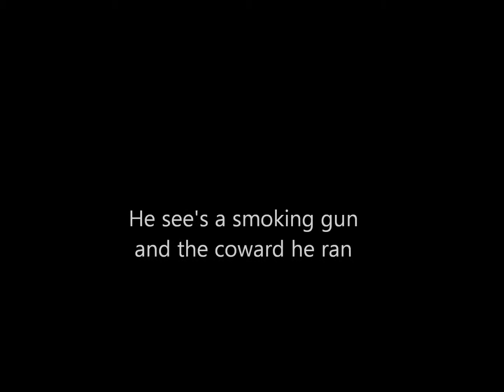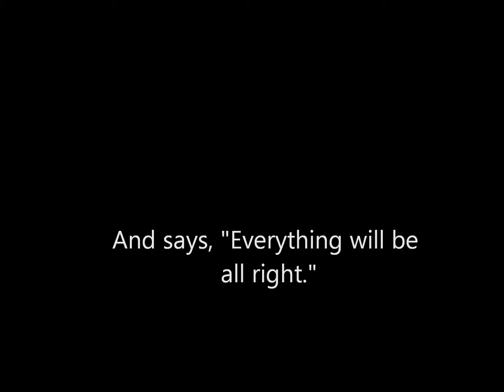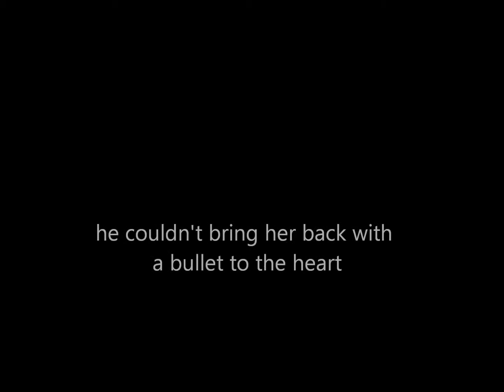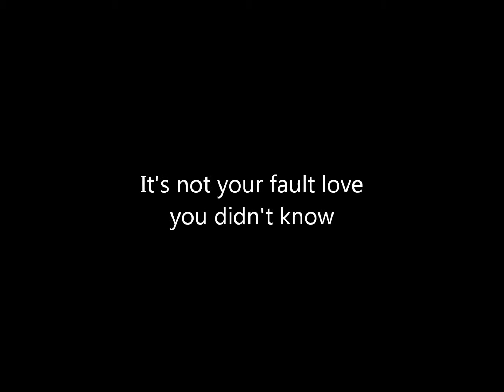Kiss it better by he is we lyrics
Hi guys! This is a vid featuring the song he is we and its lyrics. I tried to put some meaning into the pictures and effects I used. I hope you enjoy!:)